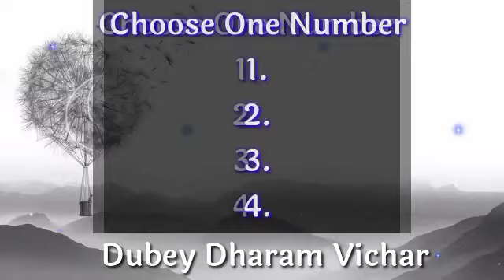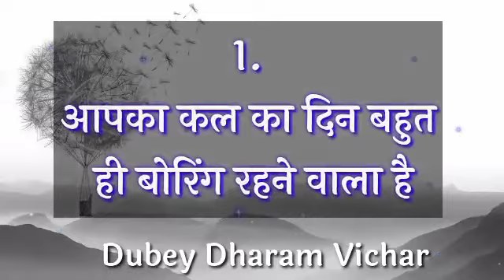Choose one number | Love quiz game | Love quiz game today | Love quiz game new 2022 | True love test